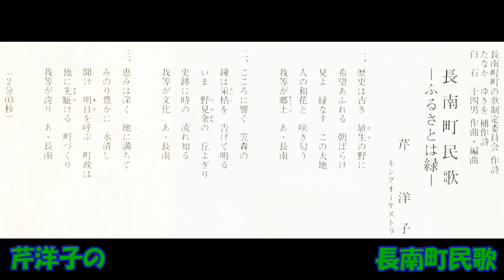芹洋子の 長南町民歌 －ふるさとは緑－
長南町合併二十五周年記念盤　長南町町の歌制定委員会作詞 たなかゆきを補作詞 白石十四男作曲・編曲 芹洋子 キングオｰケストラ　NCS－1250   （NSF   11971）キングレコ－ド